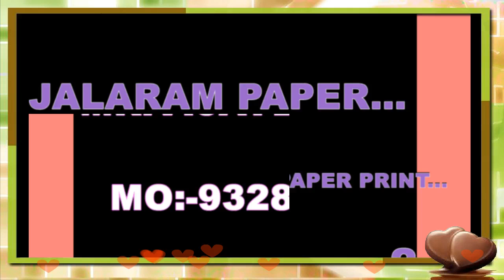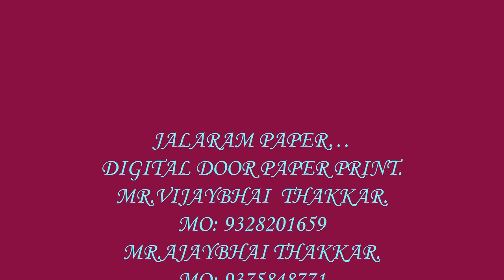JALARAM PAPER MICRO COATING DOOR PAPER PRINT 2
WE PLEASE CHECK MY VIDEO
WE PLEASE CONTECT
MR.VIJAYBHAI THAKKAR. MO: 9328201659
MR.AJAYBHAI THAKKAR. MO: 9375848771